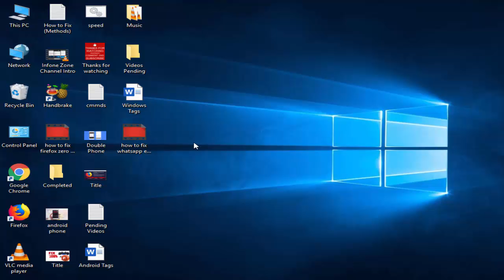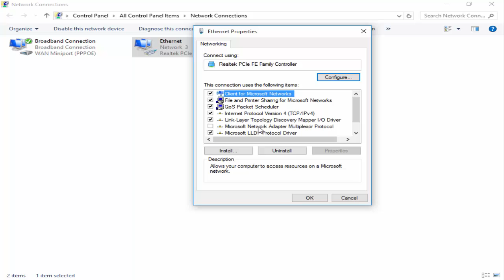How To Fix We Couldn't Connect to the Update Service Make Sure You're Connected to the Internet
In This Turorial I Will Show You, How To Fix We Couldn't Connect to the Update Service  Make Sure You're Connected to the Internet,